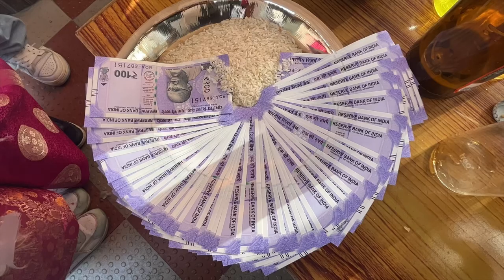Singsha Youth Club’s Losar Celebration 2151 🐉Keeping up the tradition🙏||TASHI DELEK || VLOG 107🤘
SINGSHA YOUTH CLUB SUKHIA POKHARI || Part 1✌🏻